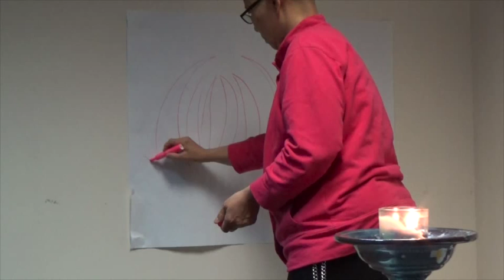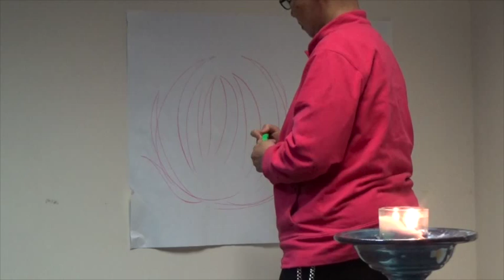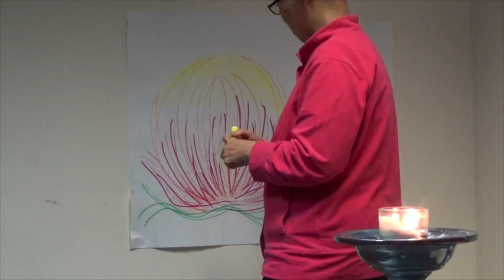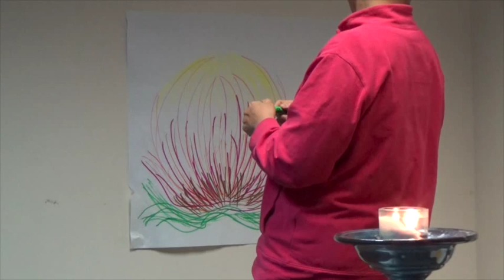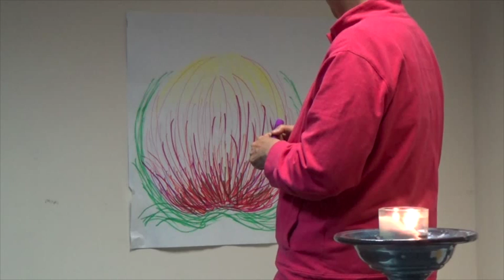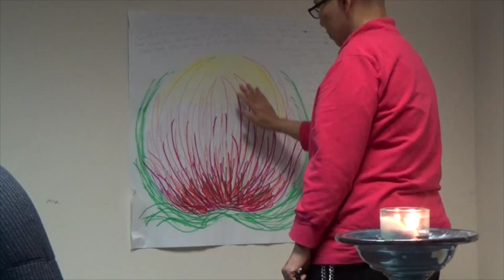Listening to Our Hearts Part 3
Third week video of Listening to Our Hearts: A Five-Week Journey of Reflections, Contemplation and Connections